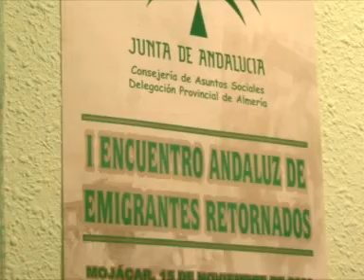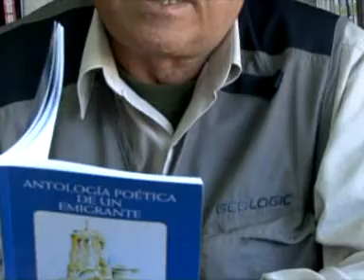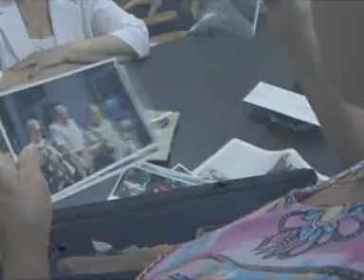Españoles Retornados: El regreso a las raíces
Reportaje sobre los emigrantes españoles que retornan a España, después de haber emigrado y vivido en el extranjero durante muchos años. Procedentes de Europa o de Iberoamérica, todas sus historias tienen en común el regreso a las raíces y el amor a su país. En este reportaje también hablamos con asociaciones de retornados españolas.